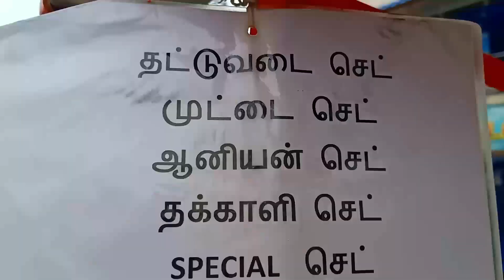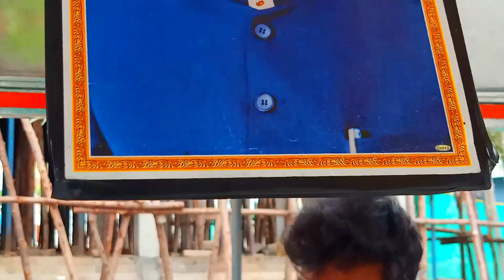சூனா பானா Thattu vadai set Recipe | சேலம் 30 வகையான தட்டு வடை செட் | நொறுக்கல் | kicha vlogger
This shop is located in soona pana serving 30 varieties of thattu vadai set and pori set
Timings :  5.30 PM-10 PM
Location : Near Veppadai Govt.School,Sangiri Main Road

இதற்கு முன்னாடி நம்ம சேனல நிறைய நல்ல Videos-லாம் இருக்கு அதையும் நீங்க போய் மறக்காம பாருங்க...😉

You could also share the video too if you liked it, that would be awesome.

please watch and completely & support us. 🙏